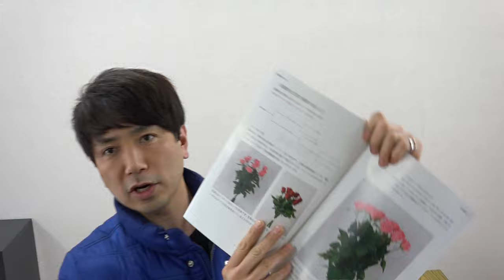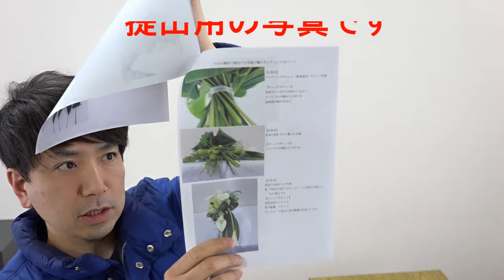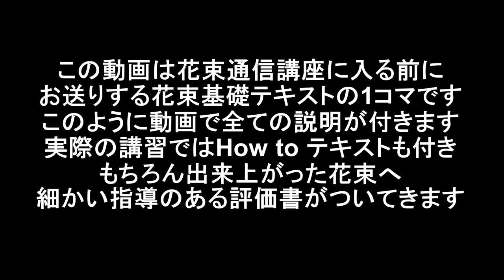Ｎフラワー花束通信講座の説明＆キャスケードブーケの作り方～